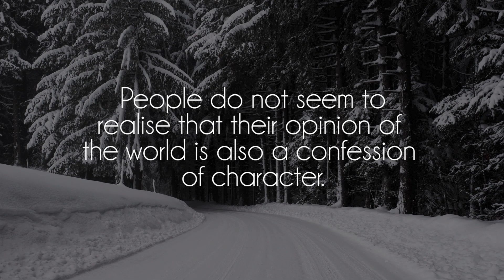‎elijah who - waves of clouds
Great song by talented ‎elijah who, show him some love on soundcloud!